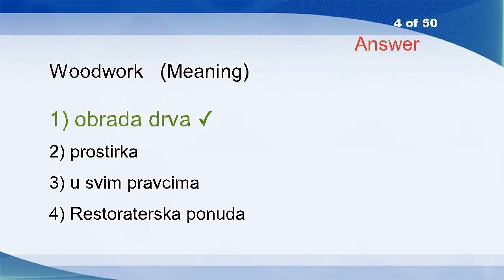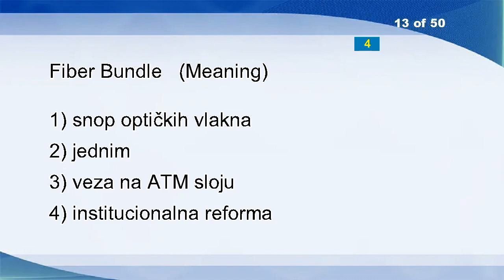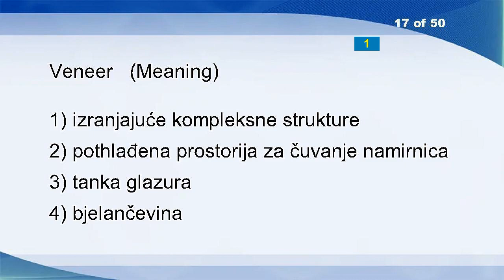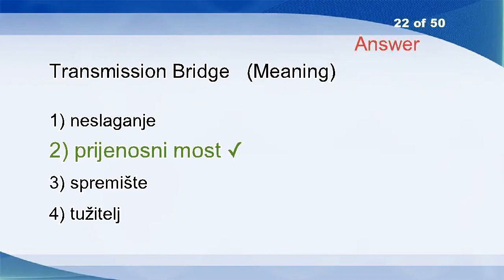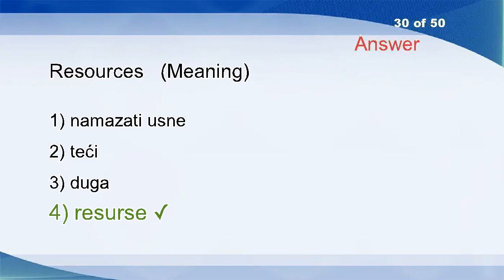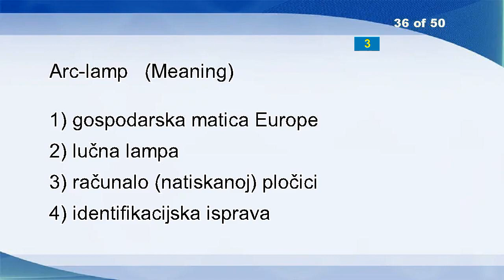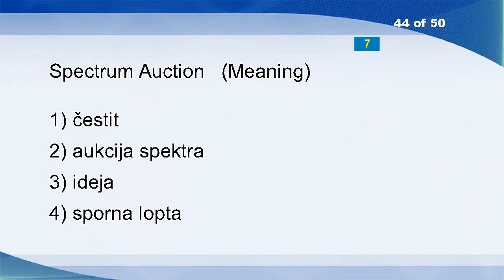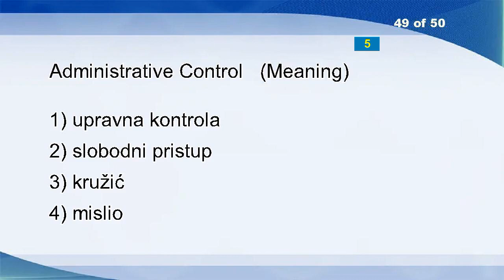English Croatian Vocabulary Word Power Test 1986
FCC Part 68
Assign
Generic
Woodwork
Heed
Pupilary
Frame
These
Multirange Instrument
Office
N-ary
Waster
Fiber Bundle
Kennel
Reason
Integrated Routing
Veneer
ATM Link
NMR Spectroscopy
Current Balance
Unsoundness
Transmission Bridge
Nitric
Wrapper
Youth
Growth Factors
Advocacy
Certified
Pelt
Resources
Receiving
Shot Noise
Pliers
Stoker
General System
Arc-lamp
Construction Process
Bushel
Clutch
Geographically
Fanciful
Bundle
Fully
Spectrum Auction
Intermediate System-intermediate System
Interruption
Agglomerate
Azote
Administrative Control
Bev